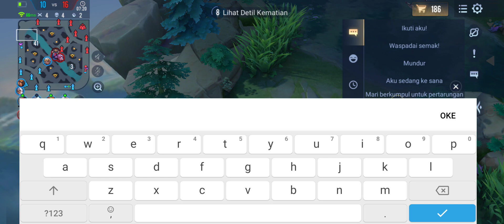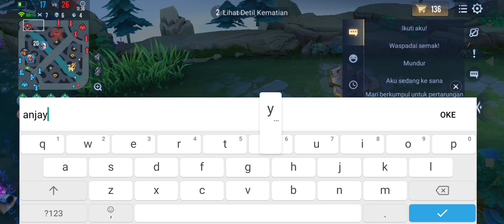HOKI MVP !! Natalya Aov TUKANG LASER